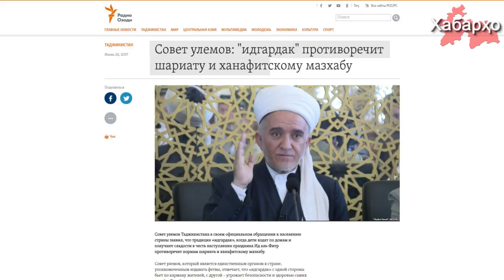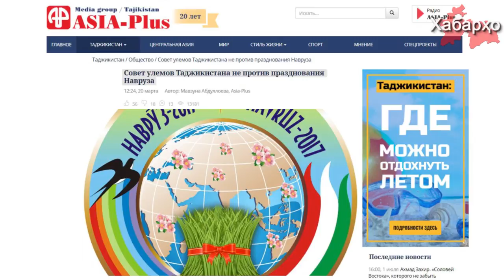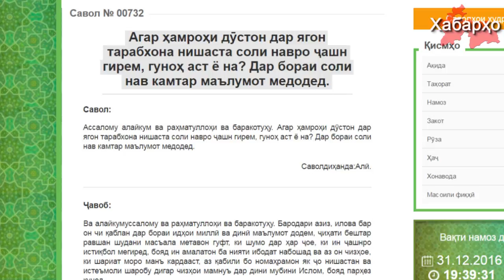Саидмукаррам Абдуқодирзода бар зидди "идгардак"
Шӯрои Уламои Тоҷикистон дар муроҷиати худ ба сокинони кишвар изҳор намуд, ки анъанаи "идгардак" - и кӯдакон хона ба хона гашта ба хотири фарорасии Иди Фитр (Иди Рамазон) шириниҳо гирифтанашон бар хилофи аҳкомҳои Шариат ва мазҳаби Ҳанафӣ будааст, вале ба гуфтаҳои хеш далели аниқ наовард.